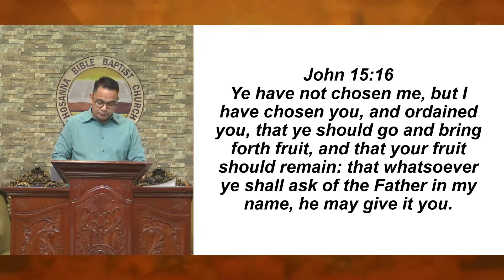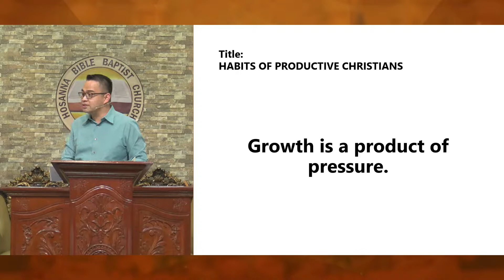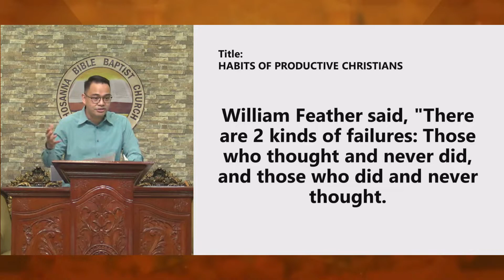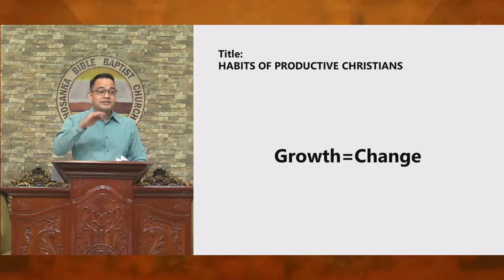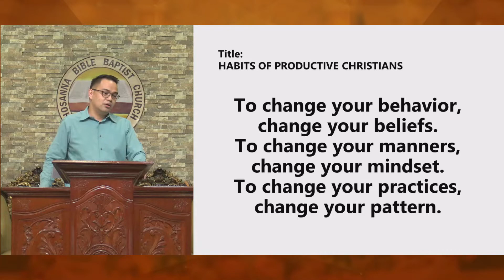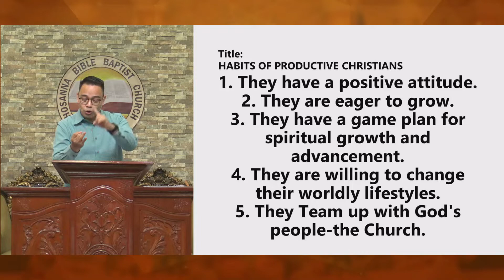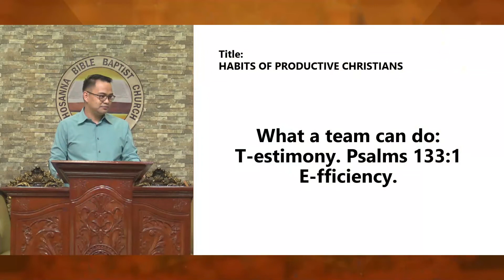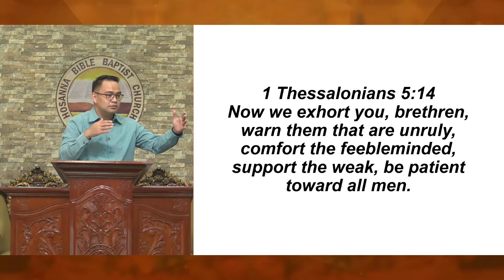Habits Of Productive Christians Part 2 | Ilokano Preaching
Sermon Title: Habits Of Productive Christians Part 2
Speaker: Rev. Provy R. Cadelina
Date: July 7, 2021
Service: Midweek Prayer Meeting Service
Ilokano Preaching

Visit Us: Brgy. 4, San Simon 1, Bacarra, Ilocos Norte, Philippines